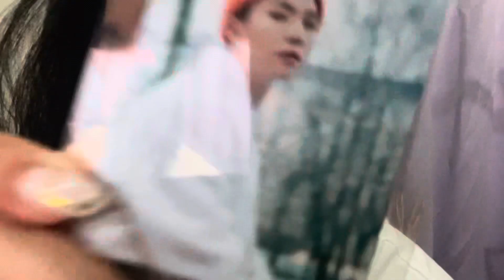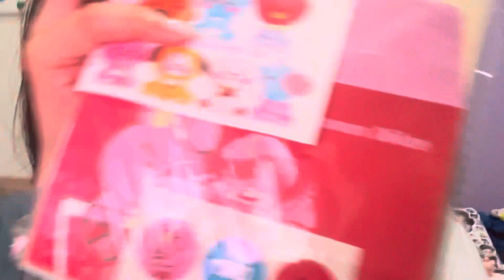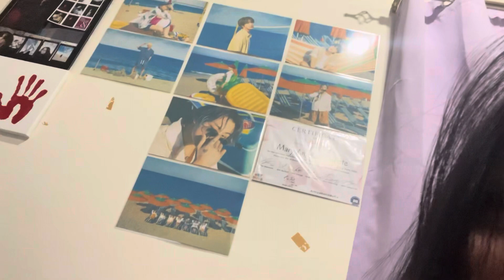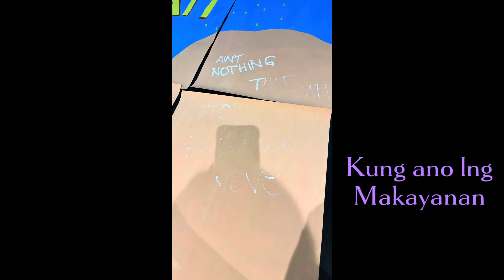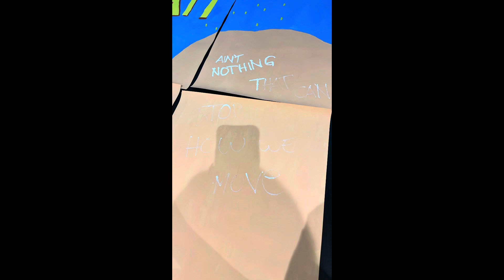What really happen || 09.12.2023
Sayang yung videos pero life goes on 🫰🏻💜🙈